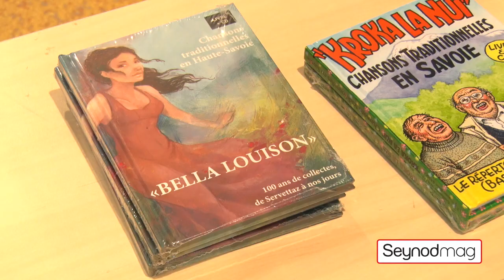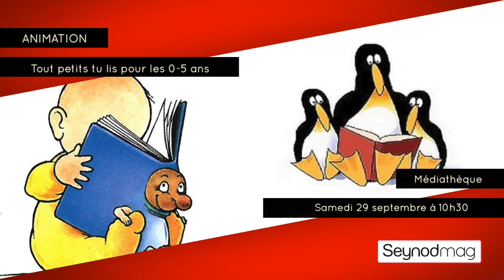Seynodmag du 23 septembre 2018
- Les journées du patrimoine avec l'association Terres d'Empreintes
- Le festival Coup de Théâtre à l'école de la Jonchère